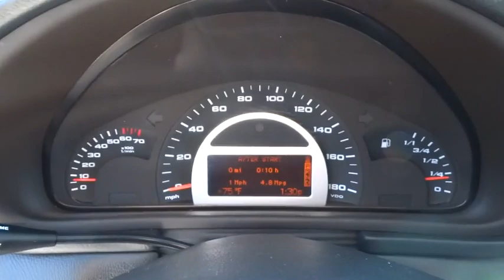2004 Mercedes-Benz C-Class San Diego, Escondido, Carlsbad, Chula Vista, El Cajon, CA 90630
2004 Mercedes-Benz C-Class

City Chevrolet
2111 Morena Blvd